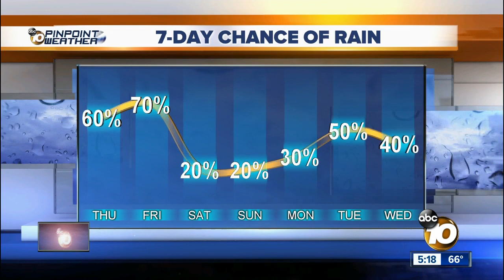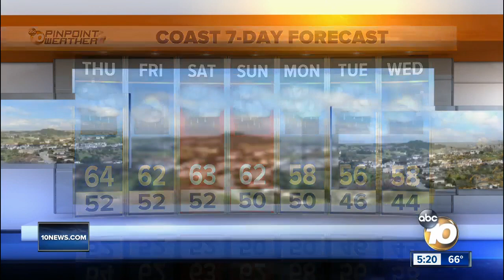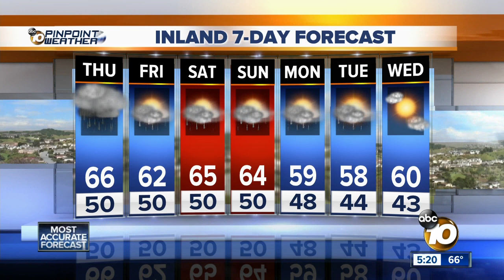10News Pinpoint Weather with Meteorologist Angelica Campos